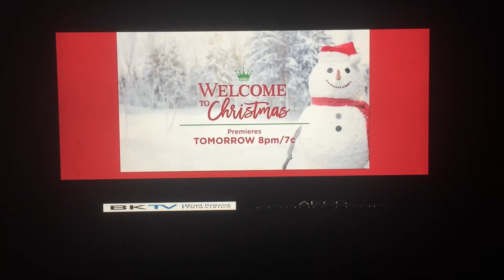Brad Krevoy Television/AECG Productions/Hallmark Channel (2018)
From Hallmark Channel Presents “Homegrown Christmas” (2018)